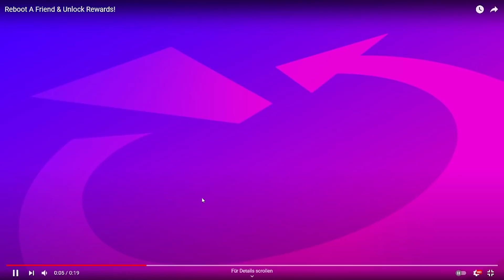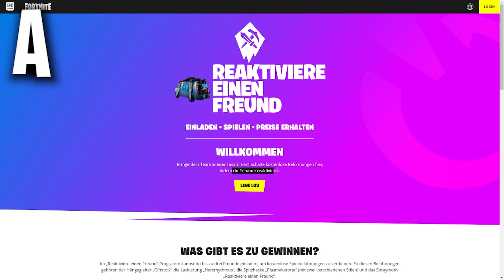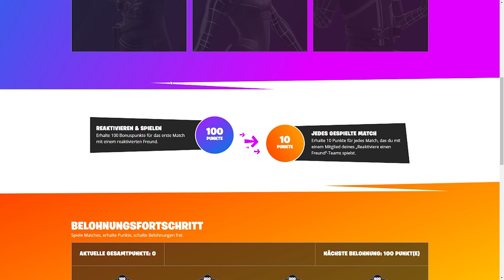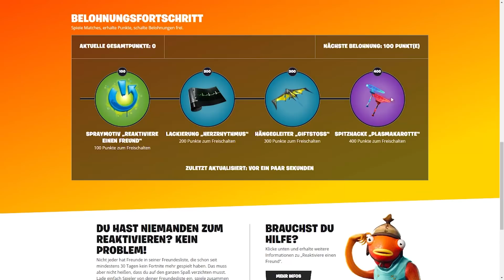*ZURÜCK* REBOOT ein Freund = KOSTENLOSE SPITZHACKE (Reaktiviere einen Freund Belohnung Gratis Skin)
In diesem Video sage ich dir wie du gratis eine spitzhacke also kostenlos eine fortnite picke also die karotten spitzhacke die neue spitzhacke plasmakarotte also plasmakarote vom reaktiviere einen freund also reboot ein freund kostenlose tarnung und gleiter und gratis skins , so haben große youtuber es geschafft einen og account mit renegade raider oder og ghoul in fortnite zu bekommen wie standart skill oder simex oder flakezc sowie wannabe.
Morgen kommt der Fortnite Daily Item Shop vom 7.4 also dem 7 April also dem 7.04 am 7.4.2021 sowie den 8.4 oder 9.4 also 08.04 also 09.04 21 den könnt ihr bei Snoxh sehen wo viele neue skins und neue tänze im shop sind.
Fortnite Daily Item Shop 7.4.2021 | VIELE GRATIS ITEMS | Shop von heute 7.4.2021

addet mich gerne in fortnite mein name ist azadi irani ihr könnt mich auf ps4 oder xbox oder pc sowie switch adden ich nehme jeden an da ich kann ich euch zeigen so editiert man schneller in fortnite und bekommt mehr fps und xp glitch mit euch

zu Royale Scuf also royalescuf : @Royale Scuf​

FAQ zum Video :

darf man og accounts kaufen auf mmoga ebay?
nein das video dient nur zur unterhaltung und ist nicht echt kauft keine fortnite account ansonsten Scammer wird gescammt bei euch

wie bekommt man renegade raider :
du bekommst den renegaide raider in 2021 in der neuen season nur wie im video erklärt

Account übertragen um renegade raider oder andere og skins gratis zu bekommen in 2021?
Leider ist das nicht möglich außer ihr habt einen der Skins dann wird dieser übertragen auf euren anderen Account!

Ist es ein roleplay video wie von flakezc und zeyno?
Nein es ist ein echtes Video zur neuen season wie man den account mit allen skins rüber zieht aber es kommen bald coole videos wie von flakezc

So überträgst du Skins in Fortnite 2021 😱 Fortnite Account Übertragen und Verknüpfen auf PC und PS4

ich kaufe OG ACCOUNTS für 5€, 25€ und 50€ als NOSKIN für RENEGADE RAIDER..! Fortnite Season 6

ein NOSKIN braucht Hilfe von RECON EXPERT weil er in OG SKIN CONTEST gemobbt wird..! Fortnite 2

Fortnite ist ein Koop Survival Spiel, das von People Can Fly und Epic Games entwickelt wurde. Es gibt zwei Modi die man spielen kann, den kostenlosen Battle Royale Modus oder den kostenpflichtigen Rette die Welt Modus. Beim RDW Modus kann man durch abschließen verschiedener Herausforderungen/Missionen an kostenlosen V-Bucks gelangen oder durch den täglichen Login in RDW. Tik Tok enthält auch viel Fortnite Cringe. Fall Guys ist auch beliebt.

Fortnite bekam einen richtigen Hype durch verschiedene amerikanische Twitch Streamer aber auch deutsche YouTuber/Livestreamer auf YouTube wie zum Beispiel SpontanaBlack (Hauptkanal MontanaBlack), Standart Skill, Flakezc, Denex, Lumexx, itsAssiTV, Simex, AviveHD, RedSan/RedSama, Trymacs, SYou, Steel, Braxic, StanPlay, WannaBe, iCrimax, Arian und viele mehr.

*Dieses Video ist nur zur Unterhaltung - alle gesagten Dinge sind ausgedacht*

REBOOT ein FREUND = KOSTENLOSE SPITZHACKE Tarnung Spray Emote Skin (Reaktiviere einen Freund Belohnung)